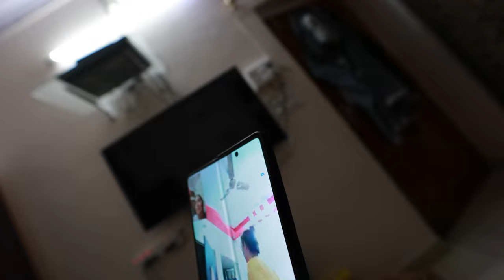Mummy ka Gift 🎁 | Morning makeup 💄 | Hair Oil Massage 💆‍♀️